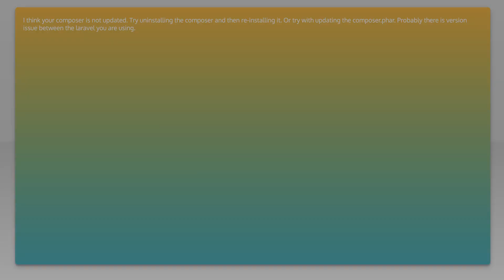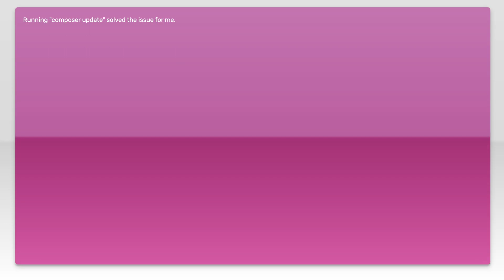Laravel 5.4 Artisan Migrate fails with Call to undefined method dispatch()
php: Laravel 5.4 Artisan Migrate fails with Call to undefined method dispatch()

Related to: php, laravel-5, laravel-artisan